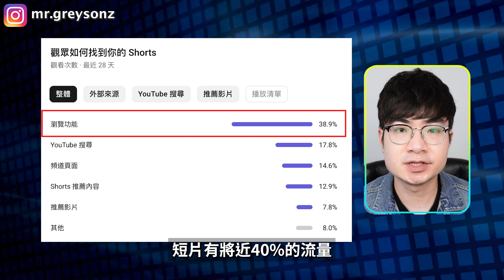【這不是大家想要的】YouTube Shorts重要更新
自從YouTube推出了YouTube Shorts之後，就不斷的加入很多新的功能，但是唯獨一個功能是讓短片創作者一直在等待的，那就是添加自訂的短片縮圖。你可以從標題看出，這次YouTube又讓大家失望了。

時間軸：
0:00 開場
0:25 YouTube的決定
1:42 YouTube想讓你做這件事
2:08 YouTube縮圖新功能
2:54 YouTube的用意
3:37 如何添加自定義縮圖（秘密方法）